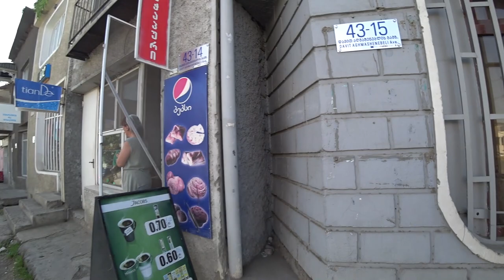Telavi Market Hunt & First Impressions Of GEORGIA 🇬🇪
We headed out to Telavi market for our first impressions of Georgia 🇬🇪

The first city we visited in this country is Telavi, we headed off out from our super cheap guesthouse (farmers guesthouse £7 a night!)

First stop was at a local hole in the wall georgian bakery, we got some typical snacks here a lobiani and a kada which were super cheap and actually pretty tasty for breakfast.

We then got a legendary tarragon lemonade which is really typical here in Georgia before heading into the Telavi bazaar/market.

We had a good look around at the sights and sounds, bought some churchkela (typical Georgian snack) some tasty fruit and some more fried goods!

Overall a good first impressions to the country, all be it quite a bit more touristy than other countries we've visited recently, I think Georgia has had a huge tourist boom all of a sudden.

Looking forward to the next few months in this country here in the beautiful Caucasus 🇬🇪

If you want us to keep travelling and giving back to local people you can support us right
Revolut - @xellisridingx

0:00 Made It To Georgia!
1:33 Time For A Good Old Moan
2:15 First Impressions & Plan
3:56 Hole In The Wall Georgian Bakery
6:03 Holy Tarragon Drink
7:07 Into The Telavi Bazaar
10:38 Buying Georgian Churchkela
13:15 Back Corners Of The Market
15:35 Street Food & Outdoor Market Madness
18:01 Thoughts On Telavi